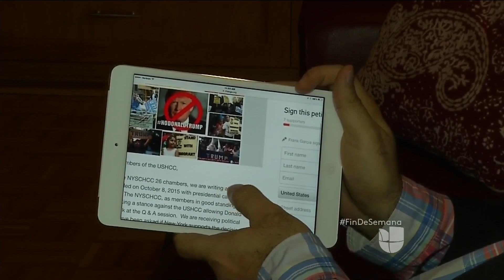Planean boicot en foro donde participará Donald Trump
La supuesta reunión con el presidente de la Cámara de Comercio Hispana Nacional con Trump, causa molestias.